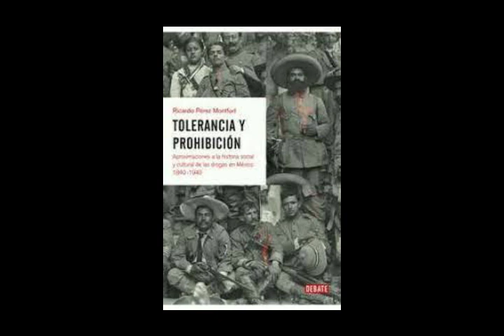CAPÍTULO 3 - Las drogas durante la Revolución